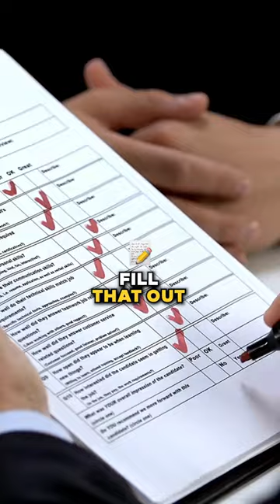Transform Your Life with a Custom Plan: Speak to Our Consultants Today!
Is personal or professional growth on your mind? Discover how Satori Prime's unique approach can help you find your path to success. Our consultants, who have personally experienced our transformative programs, are ready to create a personalized plan just for you, including customized financial options.

Don't miss this chance to connect with a consultant who understands your needs. Click the link below and take the first step in your transformation journey today.

➤➤ Enroll In Our Next Live 28-Day Active Healing Meditation For Free
➤➤ Speak to our team about our programs and get REAL support with your transformation